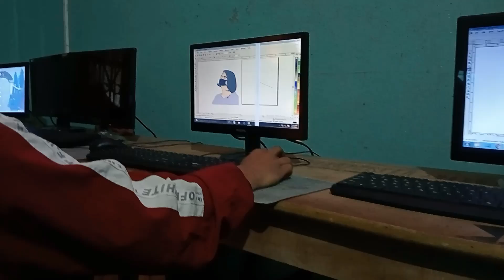Bin Bulaya MEHMAAN 🤣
Apna rockbhai ko please support karo guy's
//जिंदगी में हमेसा दुःखी मत रहो
अपना Dream को फ़ोकस करो
मेरे दोस्तो//